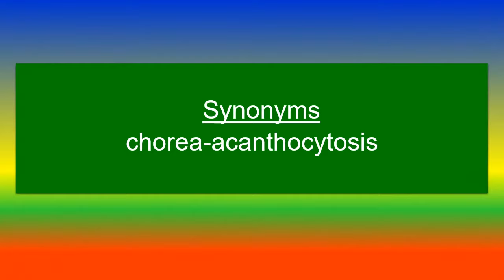Acanthocytosis with chorea